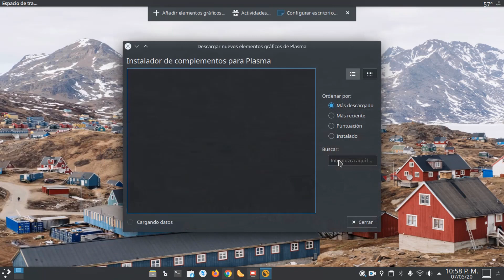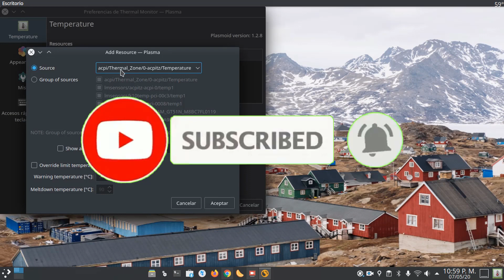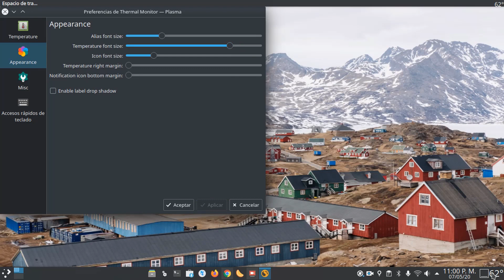CONOCE LA TEMPERATURA DE TU PC EN KDE